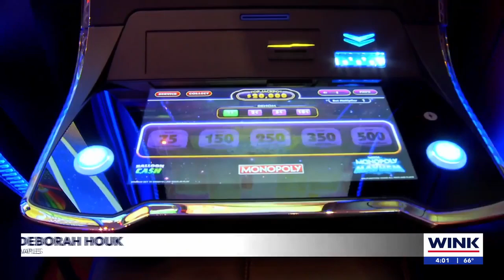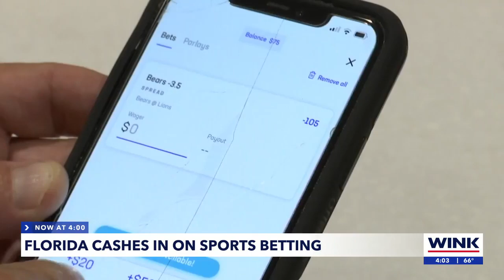New era of gambling in Florida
The Seminole Casino in Immokalee is now accepting sports betting.